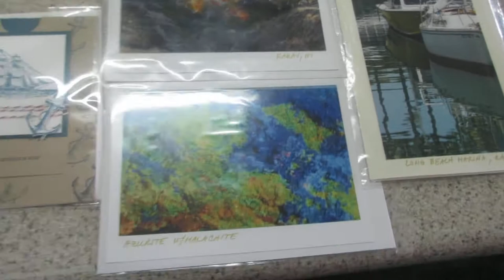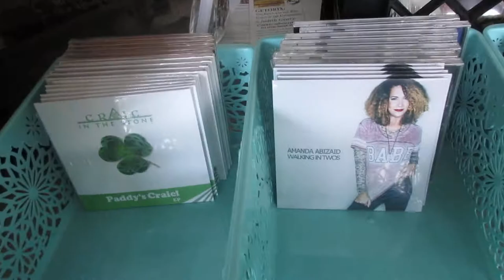Father's Day Gifts At Pipe & Thimble!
Here are some great gift ideas for dad or that special man in your life!

Handmade items and local artisans seen and mentioned in this video include:
* Photo Cards by Lynette Vandeveer, who will have an art gallery here in July